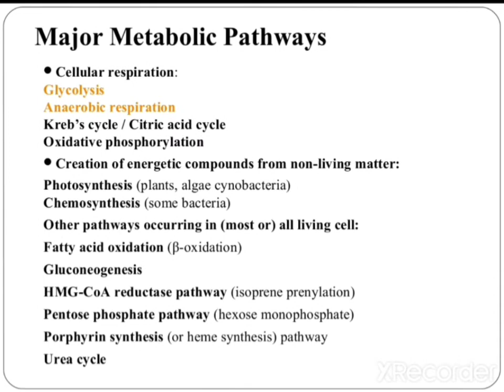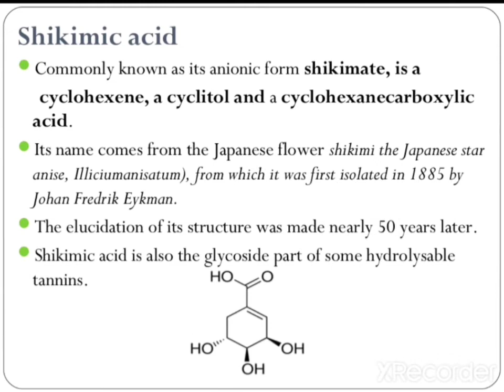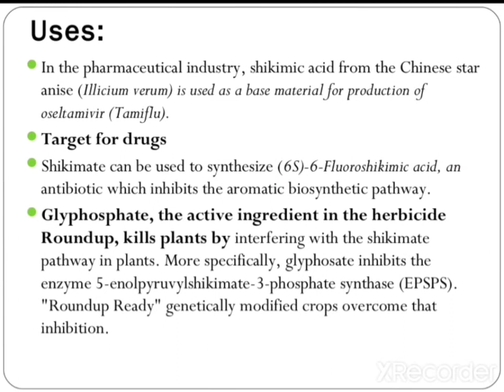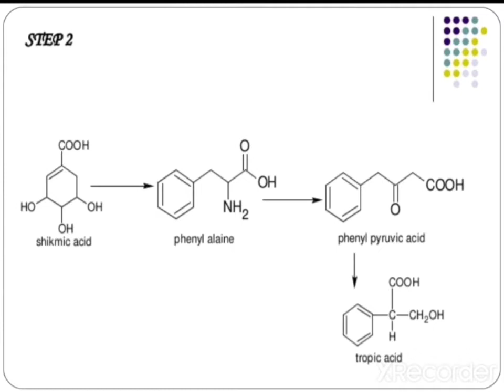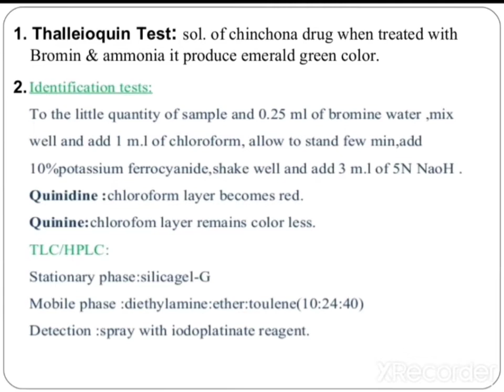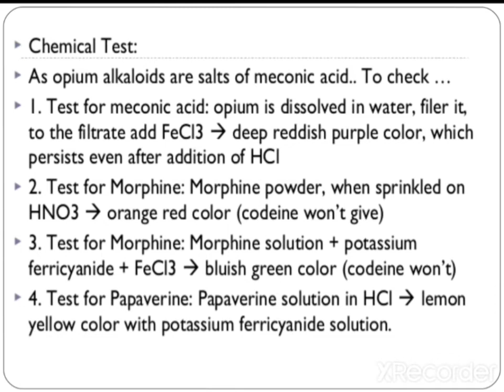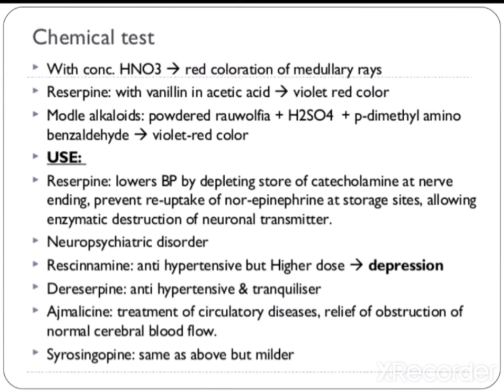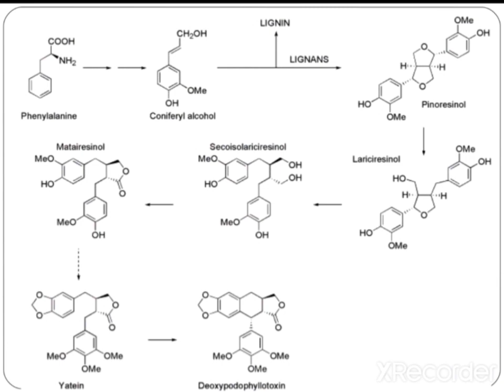BIOSYNTHETIC STUDIES & METABOLIC PATHWAYS